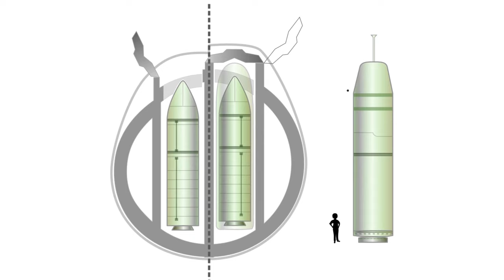У Франції успішно випробували стратегічну балістичну ракету M51.3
Джерело інформації  ( Source ):

МБР М51 призначена для розміщення на атомних підводних човнах класу Le Triomphant
Завантаження французької МБР М51 на підводний човен типу Le Triomphant